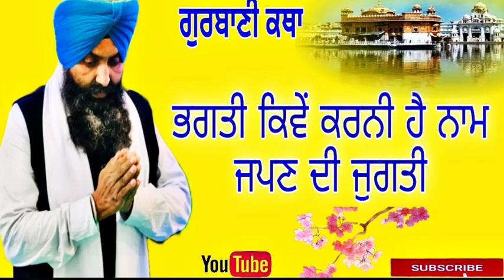gurbani katha / ਭਗਤੀ ਕਿਵੇ ਕਰੀਏ ਨਾਮ ਜਪਣ ਦੀ ਜੁਗਤ/new katha/gurbani katha vichar/ਗੁਰਬਾਣੀ ਕਥਾ/ katha